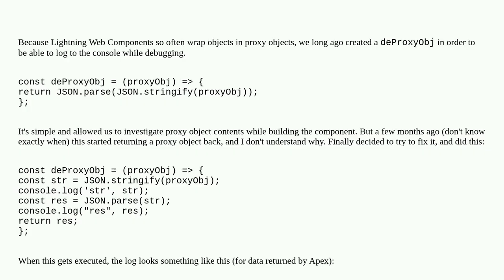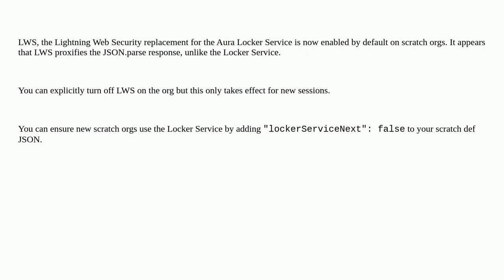Salesforce: Why is JSON.parse returning a proxy object?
Why is JSON.parse returning a proxy object?

A special thanks goes out to the awesome community

  proxy json